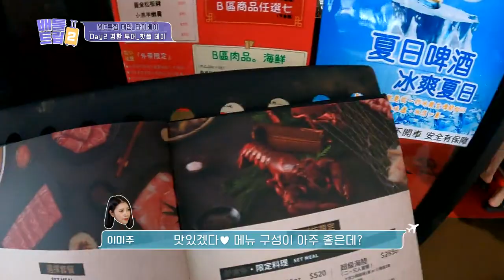VIETSUB|Lần đầu thấy có loại nước lẩu sữa thơm ngon béo bùi ăn siêu bánh cuốn|230812 KBS WORLD TV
Chương trình Battle Trip (Cuộc Chiến Du Hí) Mùa 2 đã chính thức đi tới hồi kết với tập đặc biệt của các MC tại Đài Loan. Các bạn đừng quên Likes và Subscribe để đón xem những chương trình mới hấp dẫn hơn từ KBS WORLD Vietnamese và đón chờ Battle Trip sẽ sớm của Mùa 3 trong tương lai nhé!